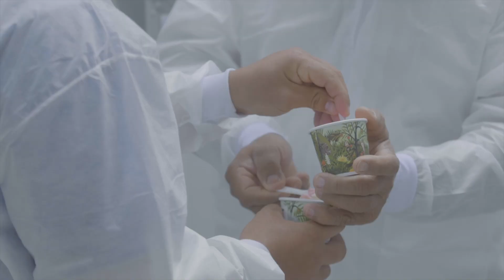Nuestro Propósito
Creemos profundamente que la riqueza natural y cultural son el principal patrimonio del país. Nuestro propósito es aprovechar de manera responsable la biodiversidad para el beneficio de las comunidades y el bienestar de los consumidores. Nos sentimos orgullosos de poder brindarle a Colombia y al mundo alimentos naturales que contienen un pedacito de toda esta riqueza de los bosques y la selva que nos protegen